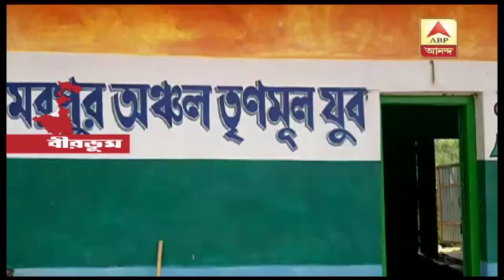বিজেপির সাইকেল মিছিল থেকে যুব তৃণমূল কার্যালয়ে হামলা চালানোর অভিযোগ বীরভূমে| ABP Ananda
বীরভূমের পাড়ুই থানার অমরপুর গ্রামে বিজেপির সাইকেল মিছিল থেকে যুব তৃণমূল কার্যালয়ে হামলা চালানোর অভিযোগ। বিজেপির রাজ্য নেতার বাড়িতে চড়াও হয়ে মারধরের পাল্টা অভিযোগ তৃণমূলের বিরুদ্ধে। আজ বোলপুর লোকসভা কেন্দ্রের বিজেপি প্রার্থী রামপ্রসাদ দাসের সমর্থনে অমরপুরে একটি সাইকেল মিছিল হয়। অভিযোগ, সেই মিছিল থেকে যুব তৃণমূলের অঞ্চল কার্যালয়ে হামলা চালানো হয়, ভাঙচুর করা হয় আসবাব। বিজেপির পাল্টা অভিযোগ, তাদের সাইকেল মিছিল বানচাল করার জন্য রাজ্য কমিটির নেতা শেখ সামাদের বাড়িতে হামলা চালায় তৃণমূল কর্মীরা। বিজেপি নেতাকে মারধরও করা হয় বলে অভিযোগ। দু পক্ষই পাড়ুই থানায় অভিযোগ দায়ের করেছে।